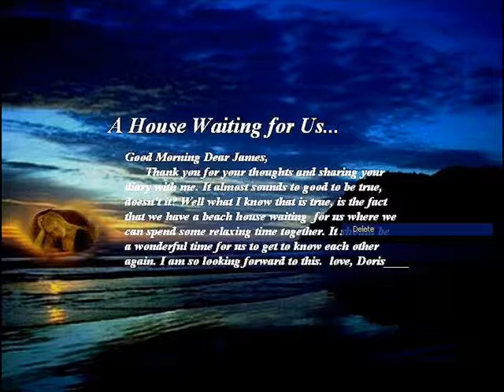Concerto In C